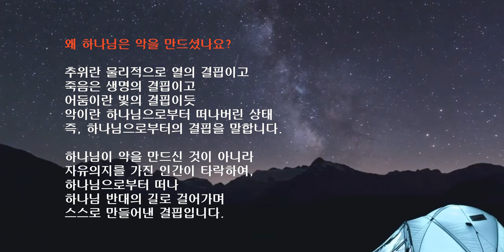하나님은 왜 악을 만드셨나? 악을 만든 하나님 너나 믿으라고요?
안녕하세요. 예수님 이야기의 오명석입니다.
기독교 Q & A 시간 입니다 :)

질문2) 왜 하나님은 악을 만드셨나요?

이 영상이 누군가에게 조금이라도 도움이 되었으면 좋겠습니다.

음악출처: 배터리피아노